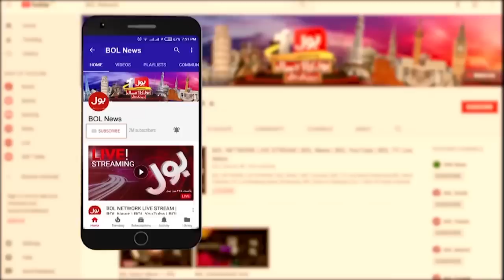Shehla Raza Dabang Statement | PM Shehbaz Govt in Trouble? | Breaking News